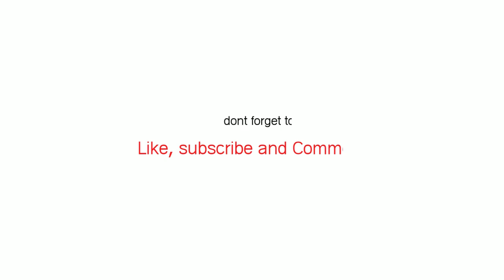Cute Dog Compilation - Royalty Free - Stock Footage - No copyright Videos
little rogue cute & funny dog video of dachshund puppy,
cute dog dubbed video,
cute dog free video download,
how to draw a cute dog easy video,
dogs cute and funny dog videos compilation video 2022,
funny dog video food,
funny dog videos farting,
funny dog videos french bulldogs,
funny dog videos fails,
cute puppy videos for babies,
funny dog videos falling in water,
funny dog videos for 1 hour,
funny dog videos fight,
funny cute dog video,
funny & cute dog video 2021,
funny cute dog video 2022,
cute dog funny short video,
cute song for dog video,
the wienerlympics - cute & funny wiener dog video,
cute music for dog video,
cute dog videos german shepherd,
funny dog video german shepherd,
funny dog video game,
funny dog videos golden retriever,
cute dog grooming videos,
funny dog videos going down stairs,
funny dog videos getting scared,
funny dog videos guilty,
funny dog videos great dane,
funny dog videos going to the vet,
golden retriever cute dog video,
german shepherd cute dog video,
cute dog video my dog william vass games and vlogs,
cute dog video hd,
cute dog video hindi,
cute dog haircut video,
funny dog video husky,
funny dog video hindi,
funny dog videos happy guy,
funny dog videos halloween,
funny dog videos humps,
funny dog videos hd,
cute puppy videos husky,
husky cute dog video,
cute dog video in hindi,
cute dog video india,
cute dog video in tamil,
cute dog video indian,
cute dog video ideas,
cute dog video in short,
cute dog video in malayalam,
cute dog videos in telugu,
funny dog video im alive im dead,
funny dog video in hindi,
funny dog video india,
indian cute dog video,
cute dog video korean,
cute dog ki video,
cute dog ka video,
funny dog videos korean,
cute puppy ki video,
funny dog ki video,
dog funny video kannada,
funny video dog ke sath,
dog funny video kacha badam,
cute pet ki video,
korean cute dog tik tok video,
cute dog ki short video,
sabse cute dog ki video,
cute dog ki funny video,
cute dog ka short video,
cute dog videos labrador,